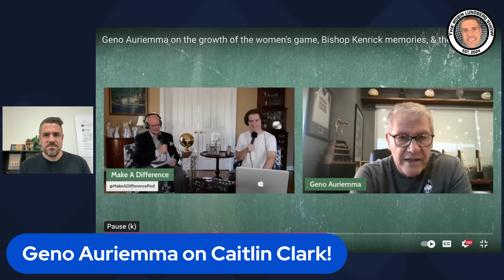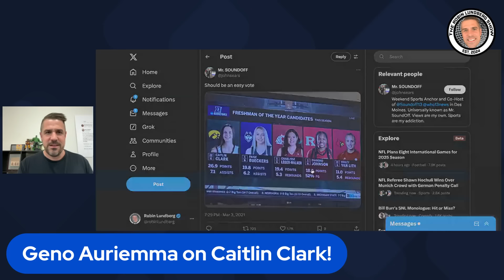Geno Auriemma Talks Caitlin Clark Again!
Robin reacts to comments from UConn women's basketball head coach about Caitlin Clark and the growth of the game.